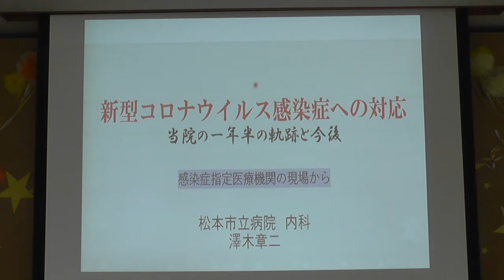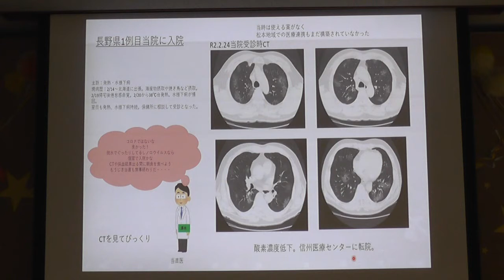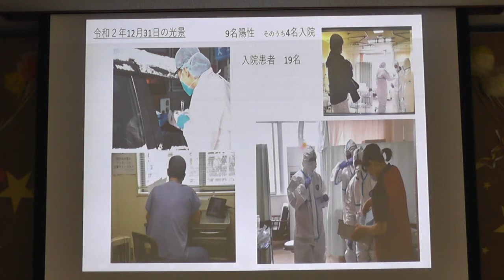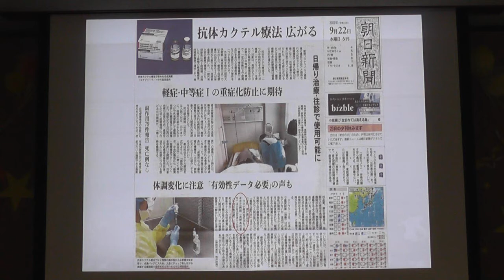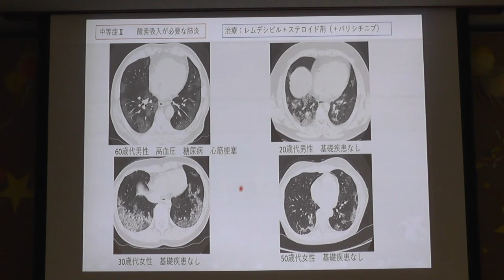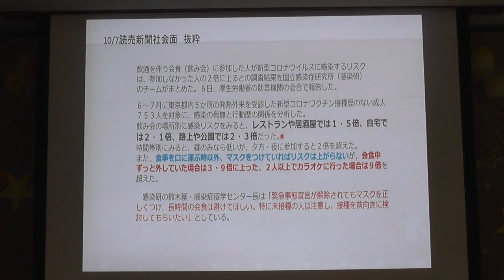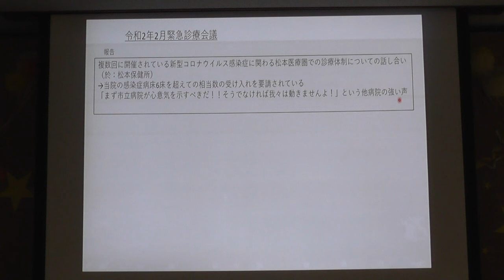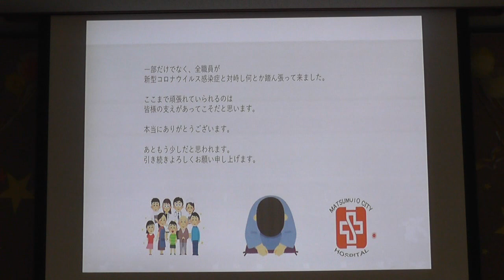松本市立病院健康フェア特別講演「新型コロナウイルス感染症への対応～当院の1年半の軌跡と今後～」（2021年10月16日）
「いのちと健康を守る～考えよう、地域とともに～」をテーマに健康フェアを開催しました。感染症対策室室長の澤木医師による特別講演を配信します。ぜひご視聴ください。